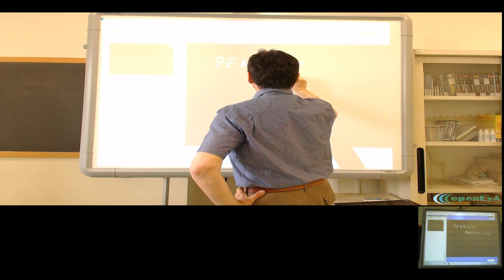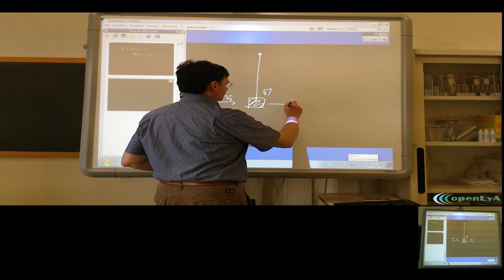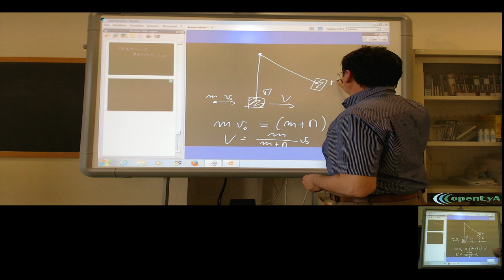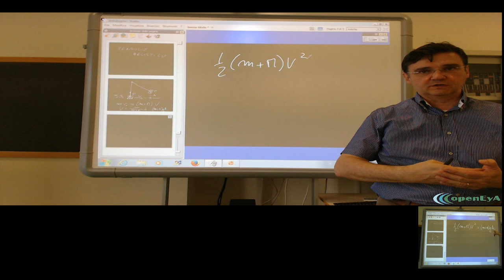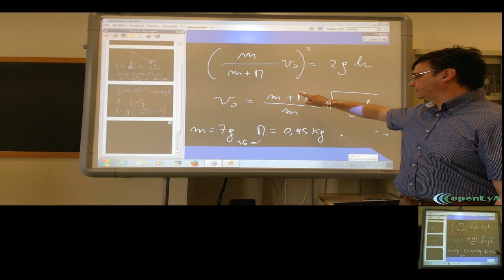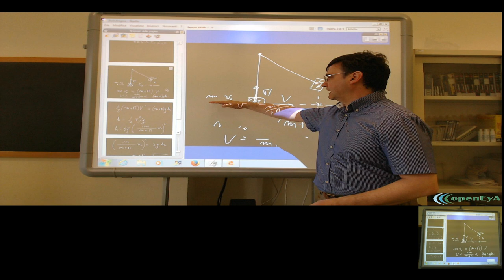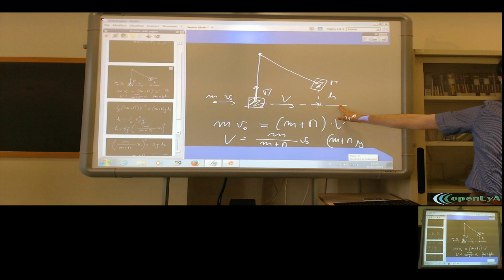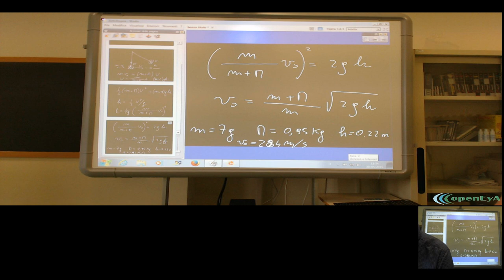Lez.30 Il pendolo balistico.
Principio di funzionamento del pendolo balistico. Applicazione delle leggi di conservazione.